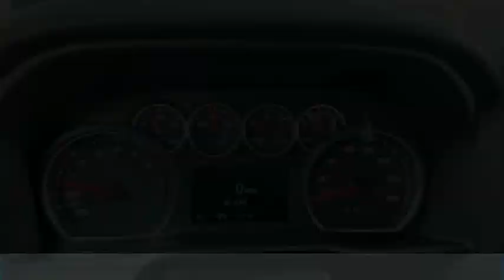2021 Chevrolet Silverado 1500 LT FOR SALE in Swansboro, NC ST21249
Stop in today for a test drive of this N 2021 Chevrolet Silverado 1500 for sale in Swansboro, NC

Team Swansboro
1435 W Corbett Ave

2021 Chevrolet Silverado 1500 LT RWD 8-Speed Automatic EcoTec3 5.3L V8 Summit White This vehicle includes the following Features and Options: Bed Protection Package (Chevytec Spray-On Black Bedliner and Rear Wheelhouse Liners), Convenience Package (10-Way Power Driver Seat w/Lumbar, 12-Volt Rear Auxiliary Power Outlet, Dual-Zone Automatic Climate Control, Electric Rear-Window Defogger, Electrical Lock Control Steering Column, Heated Driver & Front Outboard Passenger Seats, Heated Steering Wheel, Keyless Open & Start, Leather Wrapped Steering Wheel, LED Cargo Area Lighting, Manual Tilt/Telescoping Steering Column, Rear Dual USB Charging-Only Ports, Remote Vehicle Starter System, and Theft Deterrent System (Unauthorized Entry)), Preferred Equipment Group 1LT (2 USB Ports (First Row), 4.2  Diagonal Color Display Driver Info Center, 4G LTE Wi-Fi Hot Spot Capable, All-Star Edition, Auto-Locking Rear Differential, Bluetooth For Phone, Chevrolet Connected Access Capable, Chrome Grille, Chrome Mirror Caps, Color-Keyed Carpeting Floor Covering, Deep-Tinted Glass, Electronic Cruise Control, EZ Lift Power Lock & Release Tailgate, Front Rubberized Vinyl Floor Mats, OnStar & Chevrolet Connected Services Capable, Power Door Locks, Power Front Windows w/Driver Express Up/Down, Power Front Windows w/Passenger Express Down, Power Rear Windows w/Express Down, Rear 60/40 Folding Bench Seat (Folds Up), Rear Rubberized-Vinyl Floor Mats, Rear Vision Camera, SiriusXM Radio, Standard Tailgate, and Steering Wheel Audio Controls), Trailering Package (Hitch Guidance), Silverado 1500 LT, 4D Crew Cab, EcoTec3 5.3L V8, 8-Speed Automatic, RWD, Summit White, Black Cloth, 3.23 Rear Axle Ratio, 40/20/40 Front Split-Bench Seat, 4-Wheel Disc Brakes, ABS brakes, Air Conditioning, Alloy wheels, AM/FM radio: SiriusXM, Apple CarPlay/Android Auto, Automatic temperature control, Auxiliary External Transmission Oil Cooler, Brake assist, Bumpers: chrome, Cloth Seat Trim, Delay-off headlights, Driver door bin, Driver vanity mirror, Dual front impact airbags, Dual front side impact airbags, Electronic Stability Control, External Engine Oil Cooler, Front anti-roll bar, Front Center Armrest w/Storage, Front dual zone A/C, Front reading lights, Front wheel independent suspension, Fully automatic headlights, Heated door mirrors, Heated front seats, Heated steering wheel, Heavy Duty Suspension, Illuminated entry, Integrated Trailer Brake Controller, Low tire pressure warning, Occupant sensing airbag, Outside temperature display, Overhead airbag, Overhead console, Panic alarm, Passenger door bin, Passenger vanity mirror, Power door mirrors, Power driver seat, Power steering, Power windows, Premium audio system: Chevrolet Infotainment 3, Radio data system, Radio: Chevrolet Infotainment 3 System, Rear reading lights, Rear step bumper, Rear window defroster, Remote keyless entry, Security system, Speed control, Speed-sensing steering, Split folding rear seat, Steering wheel mounted audio controls, Telescoping steering wheel, Tilt steering wheel, Traction control, Trip computer, Variably intermittent wipers, and Wheels: 17  x 8  Bright Silver Painted Aluminum. Prices do not include charges for tax, tag, title,  798 administrative fee or  498 Zurich Protection package. All pricing reflects  2,500 trade assistance incentive and  500 Down Payment Assistance - All buyers qualify for the aforementioned incentives with a 2011 or newer trade or and/or less than 100k miles. Down Payment assistance available by financing in house with one of Team Chevrolet Buick GMC approved vendors. While an attempt to ensure every price online is accurate, sometimes mistakes happen either by human or computer error. Please call to verify pricing. All Courtesy Transportation Vehicles will have additional miles on them. Please call for mileage. Price includes:  4250 - Chevrolet Consumer Cash Program. Exp. 03/31/2021